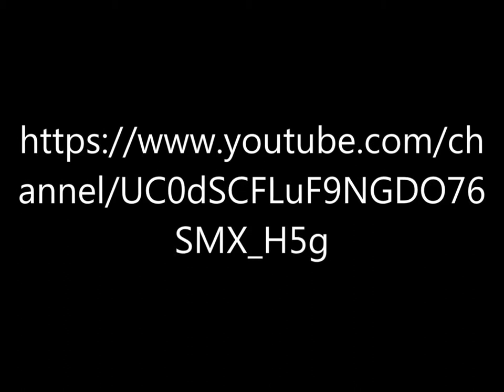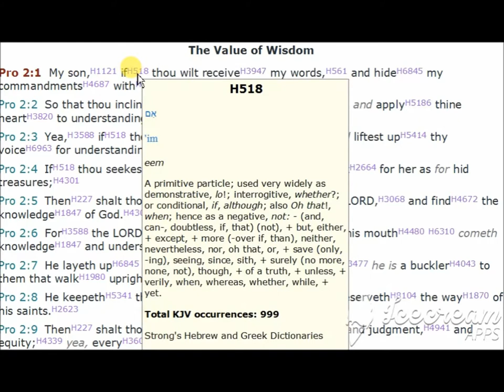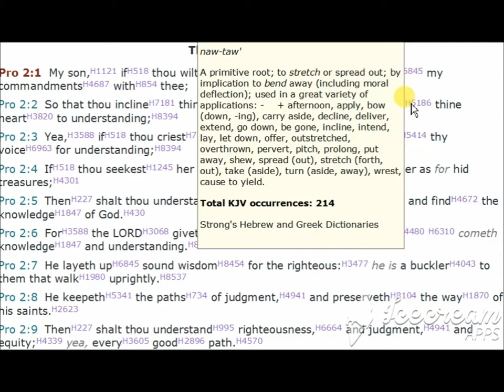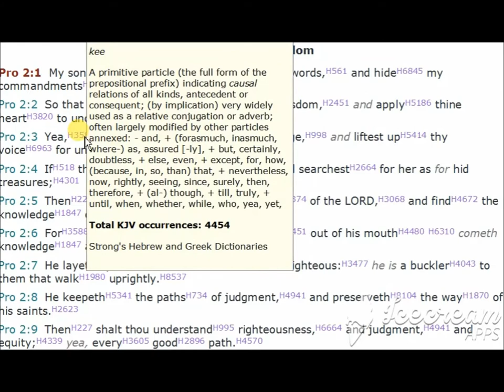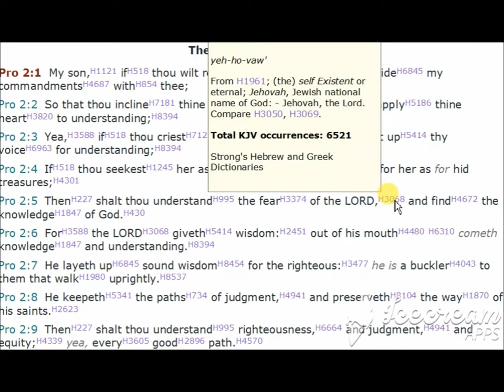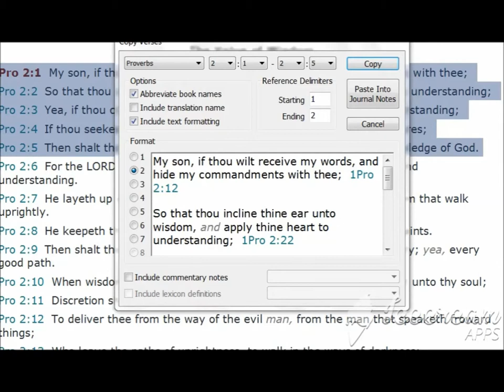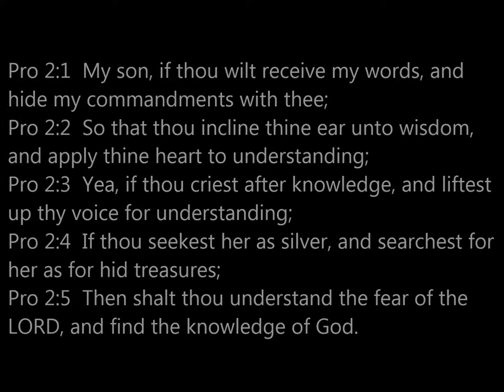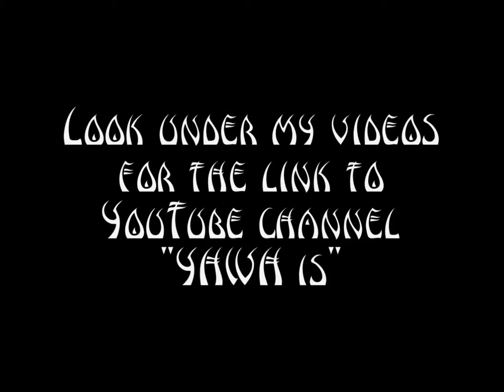Proverbs 2 1- 5